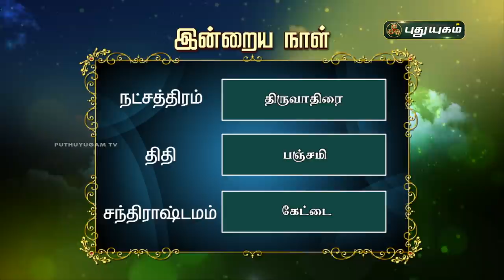Today Rasi Palan - 05/11/2020 | Indraya Rasi Palan Tamil | இன்றைய ராசிபலன் | Astrologers Magesh Iyer